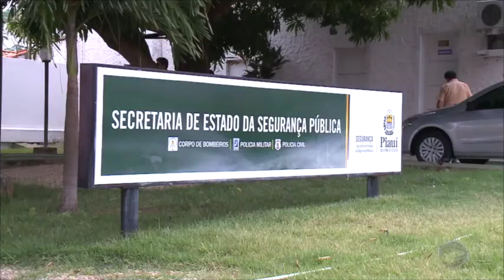Teresina registra 178 homicídios no primeiro semestre de 2017